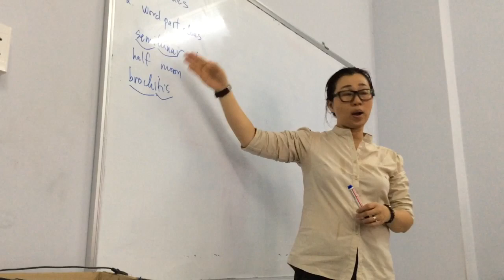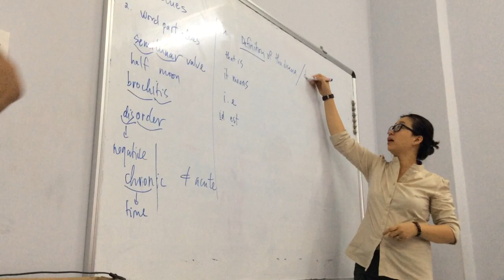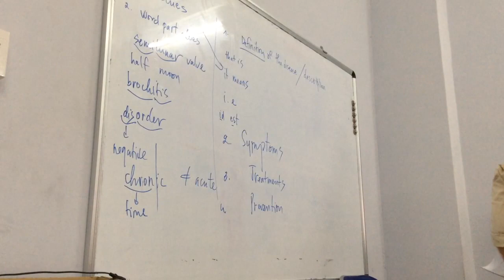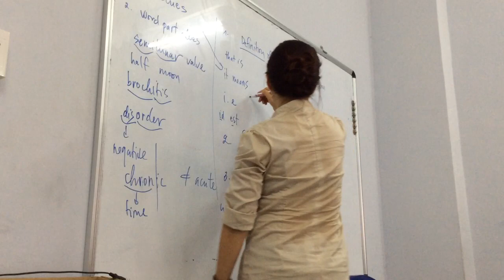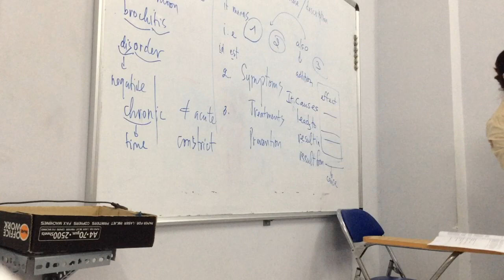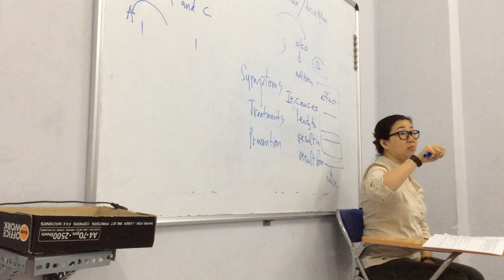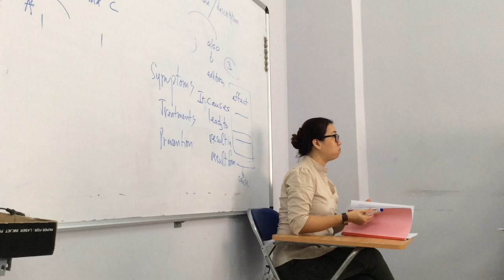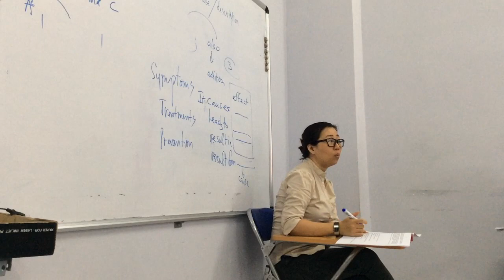ÔN THI MÔN TIẾNG ANH 07 5 2019 P1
BÀI GIẢNG ÔN THI ANH VĂN 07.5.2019
ĐỐI TƯỢNG CK1